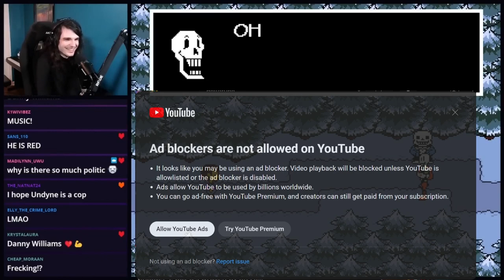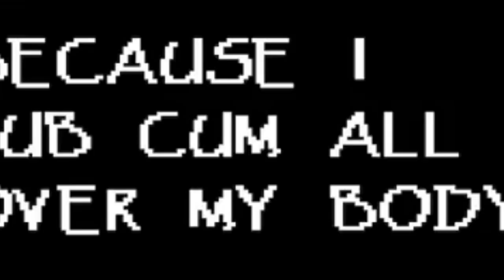Shayy out of context part 2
still not really a out of context.